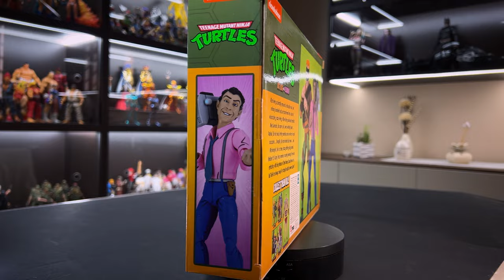[TMNT NECA] Vernon and Rat King action figures collection